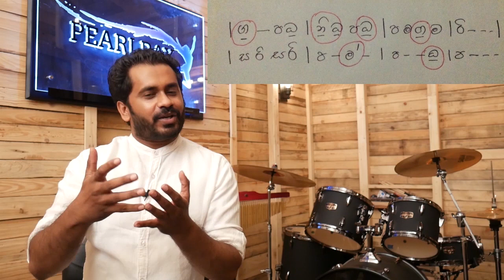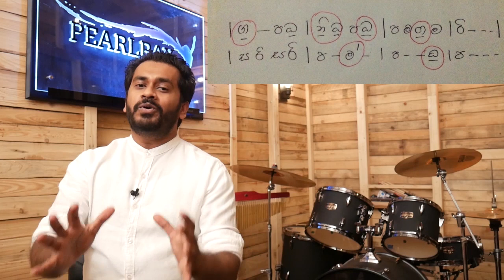Western Music Lessons In Sinhala - Lesson #12 | Supun C. Jayalath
Western Music Lessons In Sinhala - Lesson #12
බටහිර සංගීත පාඩම් මාලාව #12